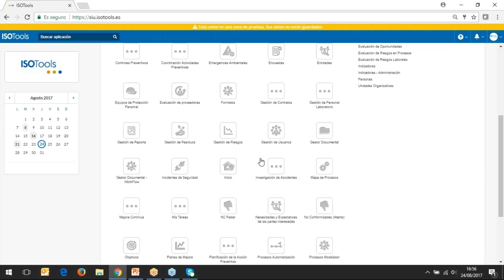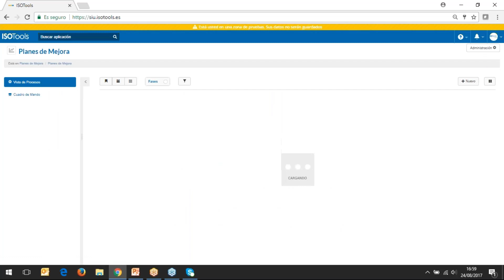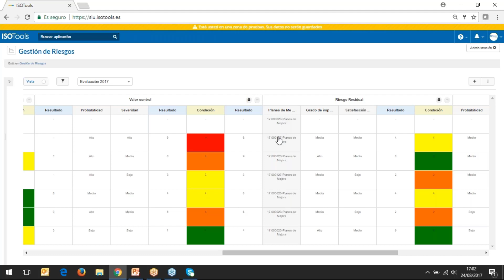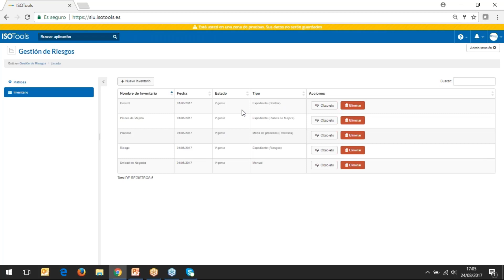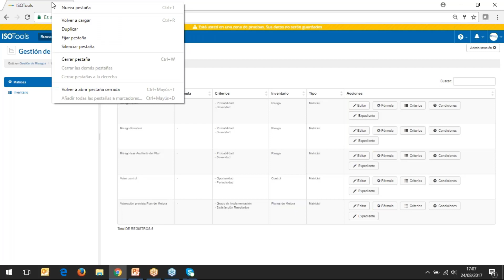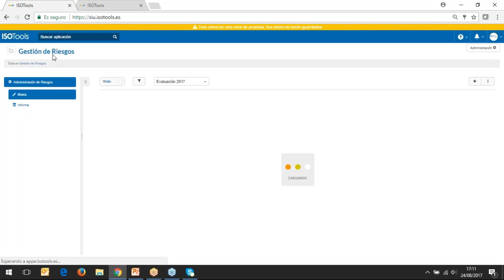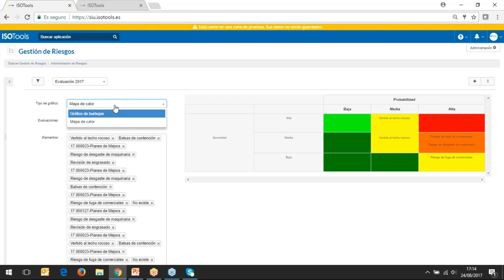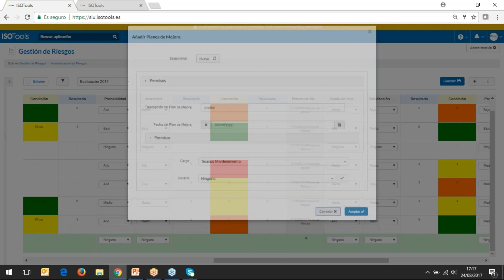Webinar ISOTools. Automatización de la gestión de riesgos en las organizaciones II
Las organizaciones, no importa cuál sea su actividad y tamaño, afrontan una serie de riesgos que pueden afectar al logro de sus objetivos. Todas las actividades de una organización están sometidas de forma permanente a una serie de amenazas, lo cual las hace vulnerables, comprometiendo su estabilidad.
Accidentes operacionales, enfermedades, incendios, pérdidas de beneficios, catástrofes naturales, etc., son una muestra de este panorama, sin olvidar las amenazas propias del negocio. Hablar sobre gestión de riesgos ya no se limita al enfoque financiero tradicional o de cobertura.
La gerencia de riesgos en realidad posee una visión holística de la compañía que contempla aspectos muy variados como la pérdida de control, la seguridad, así como diversas estrategias para prevenir, reducir o transferir el riesgo.